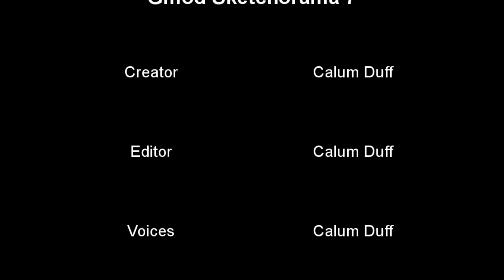Gmod Sketchorama 7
OMFG It's finally her the gmod sketchorama 7!
In widescreen HD!